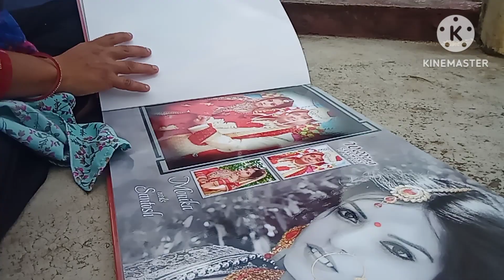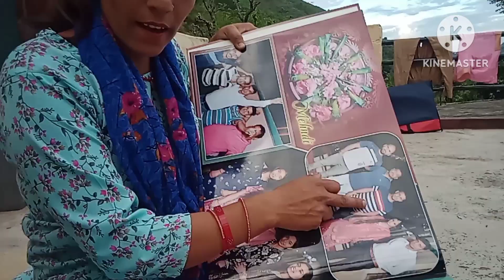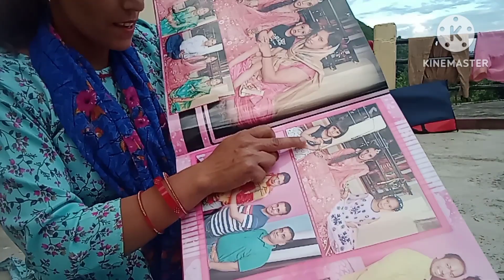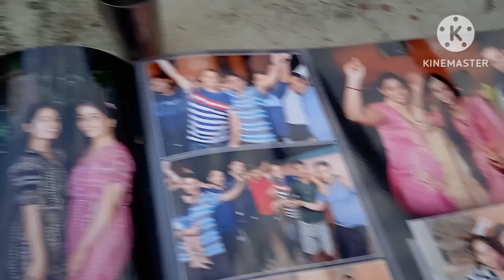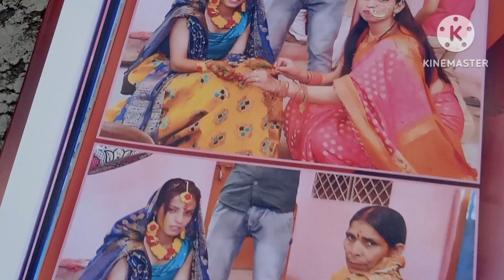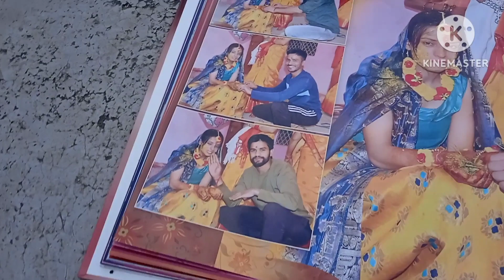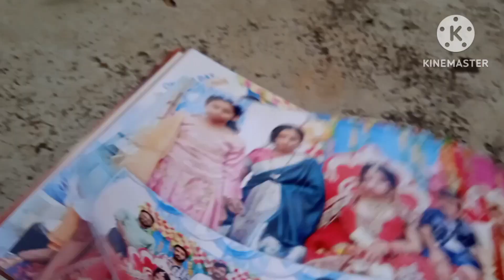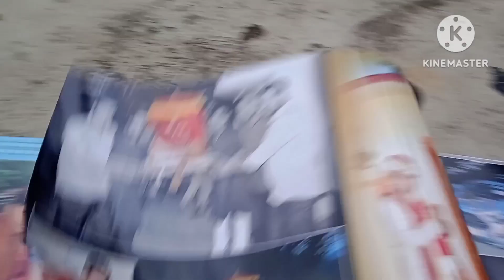मेरी बहन की शादी की एल्बम||soni kothari vlog 🙏plz like sher comments subscribe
मेरी बहन की शादी की एल्बम||